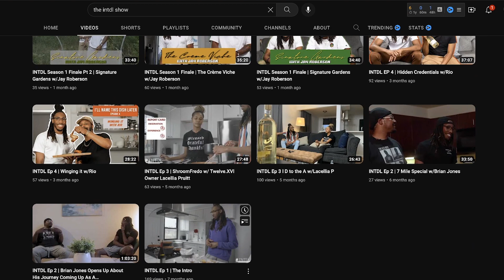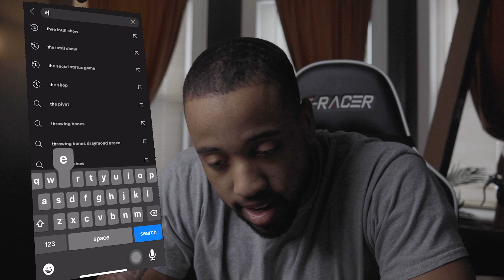I'll Name This Episode Later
First of the year! I was hoping to get this out sooner, but lets talk about a production I worked on last year. Just an introduction of a great production and I  plan to dive into it more in the following weeks. Hope all is well and I appreciate you tapping in.